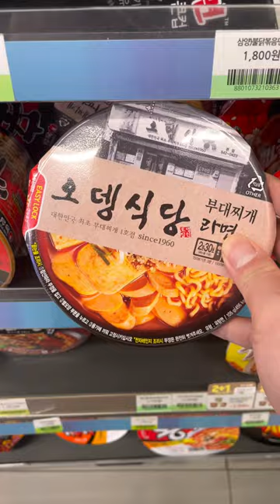spending $4.42 at a convenience store in seoul